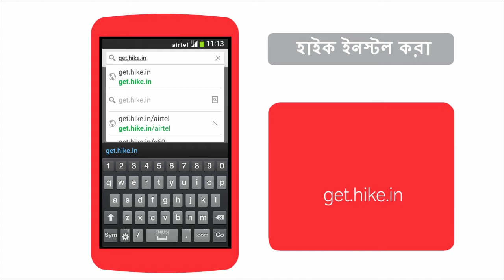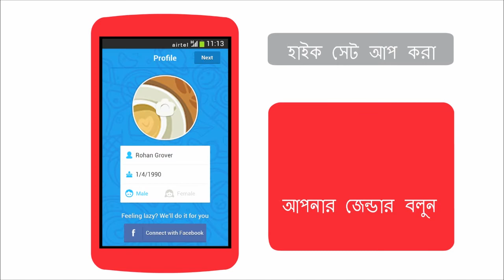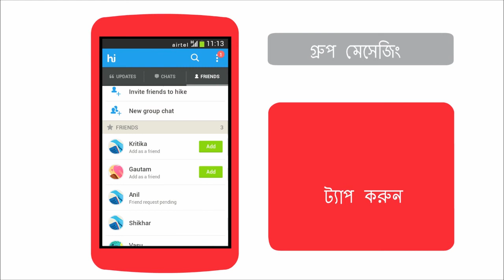How to install and set up Hike on your Android smartphone (Bengali)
This airtel gurus video will guide you to install and set up Hike on your Android smartphone.

You will learn how to download and install hike, set up your profile, invite friends to Hike, chat with friends, send files such as photos and videos and create group chat.